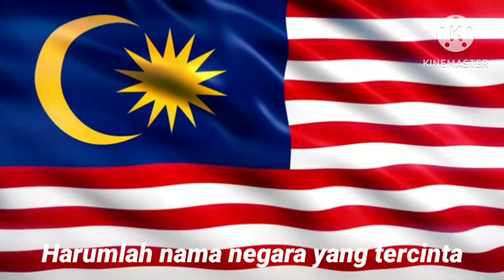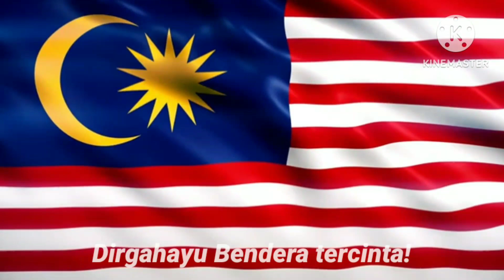Benderaku - Flag Anthem of Malaysia [19?? - 1997]